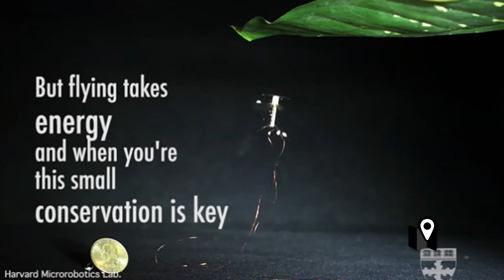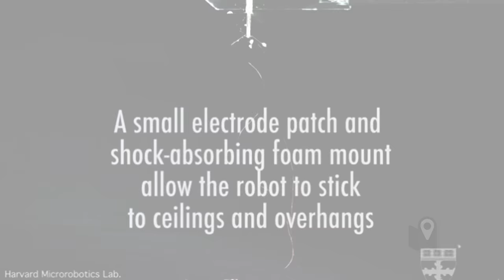Las abejas son la nueva fuente de inspiración para el diseño de robots